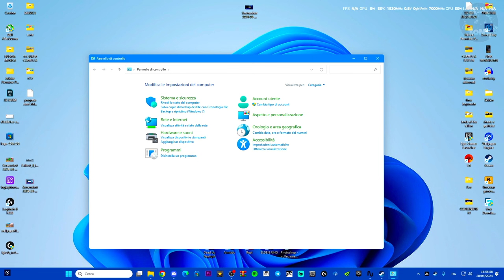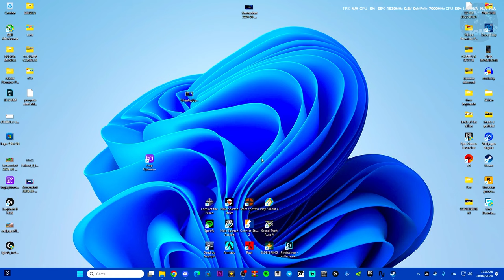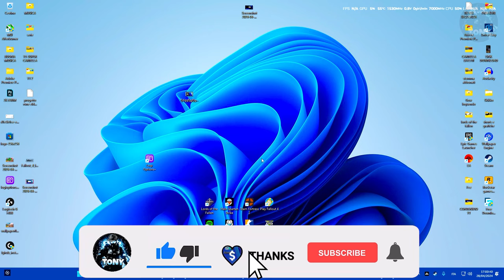Come disabilitare per sempre la notifica del caps lock/ Maiusc su Windows 10 e 11 - TUTORIAL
MIO REFCODE:563685ph1

PC:
MOBO: B450 GAMING PLUS
CPU: R5 3600
GPU: 1660 SUPER
RAM: 16 GB
CASE: 4000D AIRFLOW CASE CORSAIR

VIDEO TUTORIAL
               GAMES---TECH---MICROSOFT